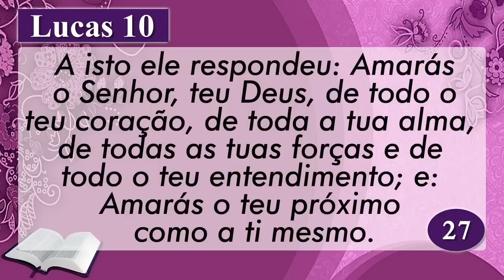PALAVRA DE HOJE DIA - 31 DE JULHO DE 2022 🙏🏻 (RECEBA ESSA PALAVRA E ORAÇÃO PODEROSA) | NEY SANTOS